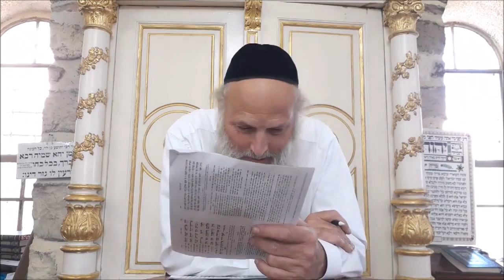Always Remember To Learn Mussar By Rab Shlomo